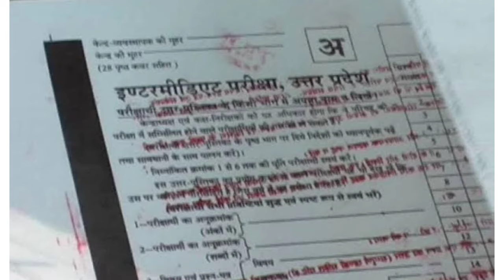Blue pen, red pen, black pen, green pen use and important.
blue pen ka use kha hota hai
red pen ka use kha hota hai
green pen ka use kha hota hai
ball pen ka use kha hota hai